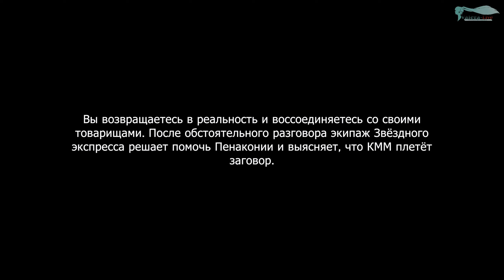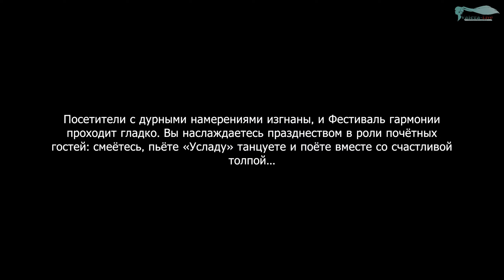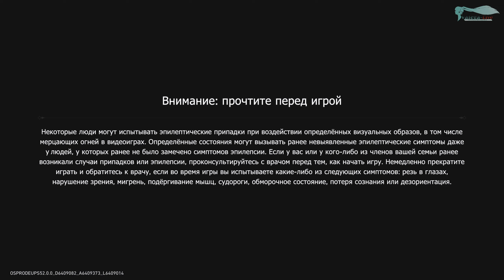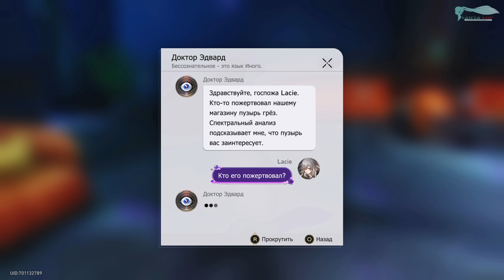Honkai: Star Rail Обновление 2.0 - Часть №04 «Если в полночь пробудиться»